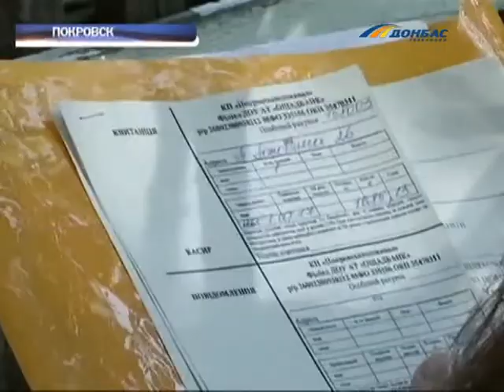В Покровске, долги за коммуналку будут высчитывать из заработной платы